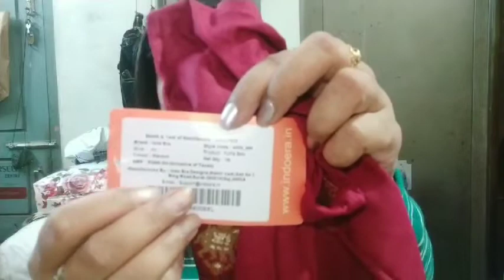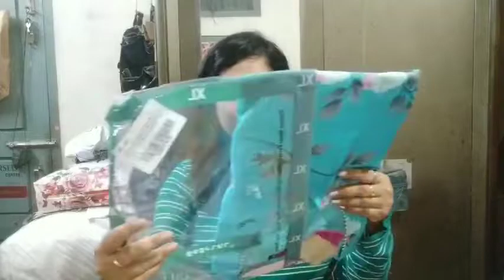Amazon cloth Haul || Amazon cloth Unboxing shopping || online shopping video